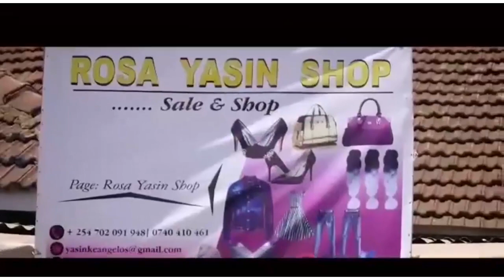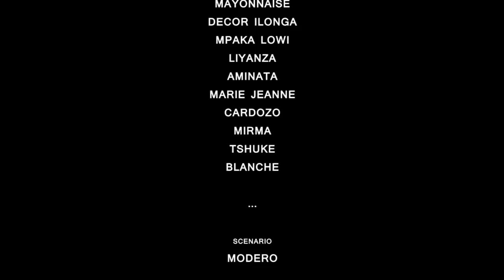NOUVEAU GAG CONGOLAIS 2021 KOZANGA KOYEBA